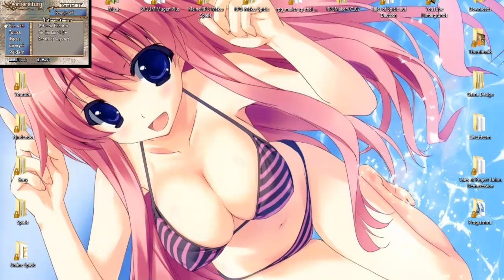Let's Play Fire Emblem 8 The Sacred Stones (Blind) Part 77 Dark Lyon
Willkommen zu einen neuen Projekt! und zwar Fire Emblem 8 The Sacred Stones!
Eins sei gesagt: ich bin noch nicht so gut in Fire Emblem, also seid mir bitte nicht böse wenn ich mal einen Fehler mache, ok?. danke :D